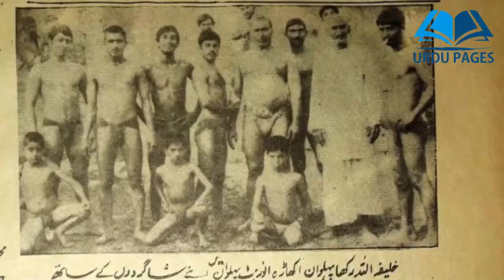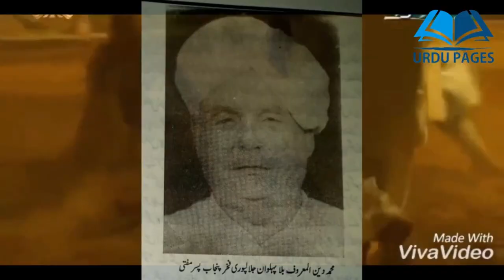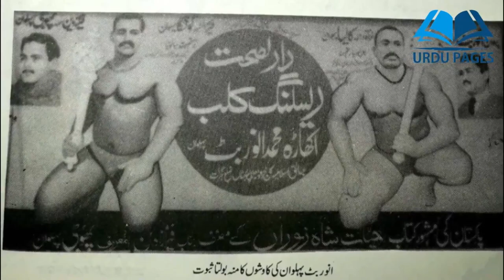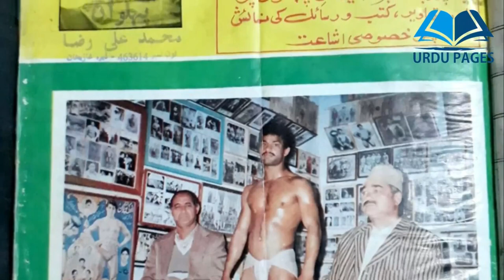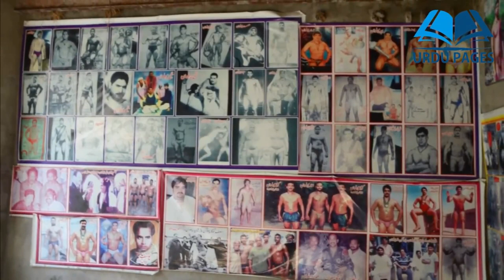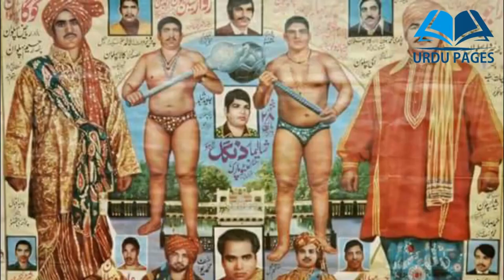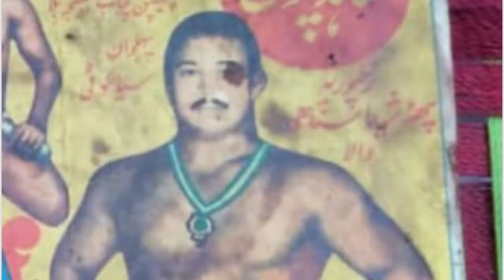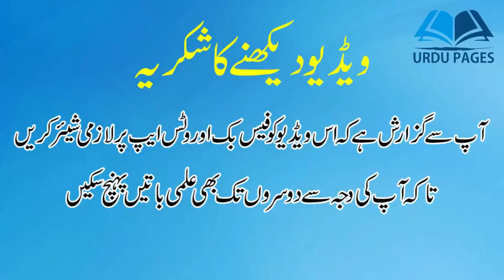Anwar Butt Pahalwan Jalalpuri Remake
Anwar Butt Pahalwan | انور بٹ پہلوان جلالپوری | Anwar Butt Jalalpuri

Aslam o Alikum. Yeh video Muhammad Anwar butt Pehlwan k mutaliq hai. Jin ka Taluq Jalalpur Jattan se tha. Yeh video unki 17 Barsi per banai gai hai. Umeed hai ap sab ko pasand aygi. Thanks